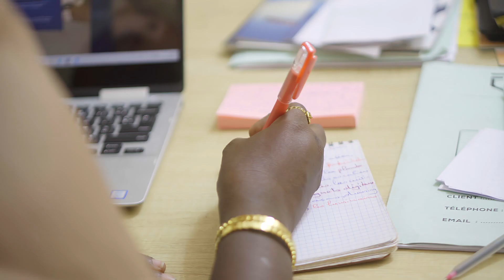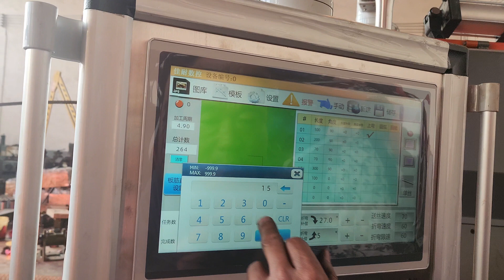Construire AUTREMENT: La qualité à moindre coût.